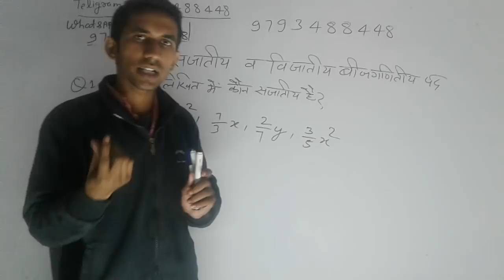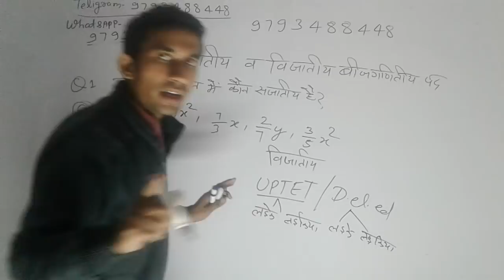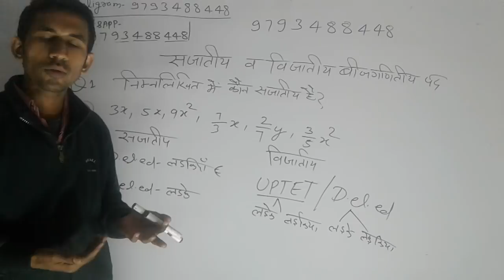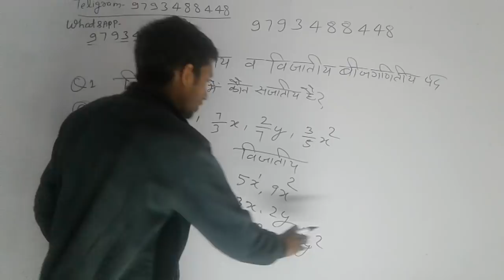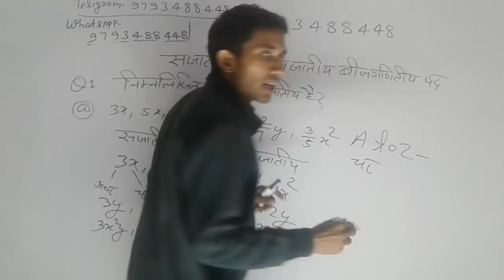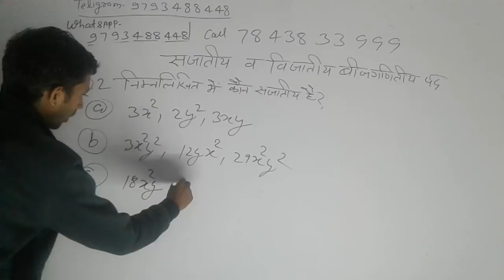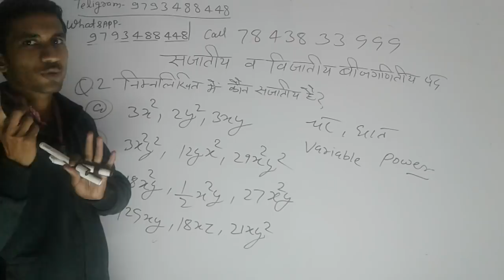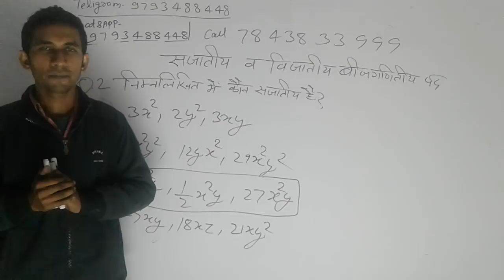💜10:00 Pm|D.el.ed maths|Part-8🌏|सजातीय एवं विजातीय पद|Like and unlike term_1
Sjatiye pad, vijatiye pad, सजातीय पद विजातीय पद,सजातीय पद क्या होता है,विजातीय पद कैसे पहचाने,
D.el.ed maths, btc maths, D.el.ed first semester maths,BTC  3rd semester maths,

24 hrs me quality improve ho jayegi.

🔵⚫Morning show⚫🔵
1__ 6:00 am _ 6:45 D.el.ed maths by
Raj sir"👈
 2__ 7:00 Am _ 7:45 UPTET maths by RAJ Sir"👈
3__ 8:00 am _ 8:45 Current Affairs by AB Singh"Sir
4__ 9:00 Am _ 9:45 Environment पर्यावरण UPTET CTET by Sonu Sir"👈

1_ morning 5:00 Am
2-Evening 7:00 Pm

Current Affairs
Gk Gs/Science

🔴I have been used to make this video🔴
👉Microphone👈

☎ 78438_32 999
☎78438_33 999
Live classes,
Railway maths,
Banking maths,
Online coaching,
Online tayari,
Oneday exams full maths solution,
PVR Study,
CTET MATHS,
UP TET complete course,
TET maths,